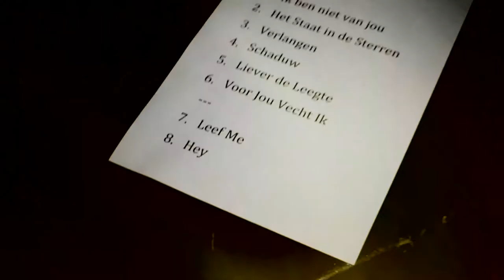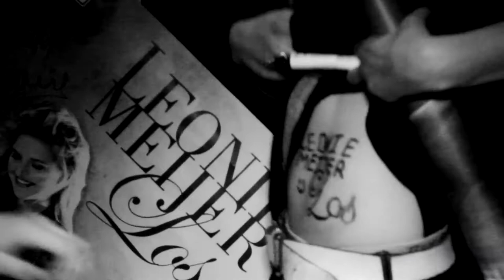Leonie Meijer - Hey! [Official Video]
Dit is de officiële videoclip van de nieuwe single 'Hey!' van het album 'Los'.